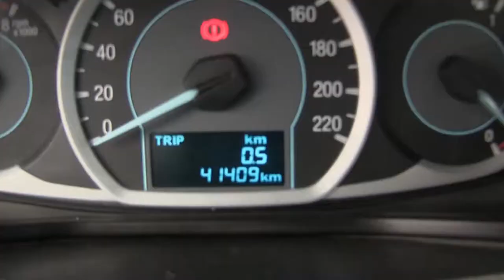Ford / Figo / 2017 - GA119514